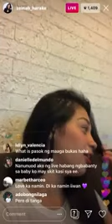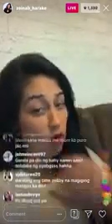ZEINAB HARAKE NILOKO NA NAMAN NI SKUSTA CLEE!! (HIWALAY NA NAMAN?)